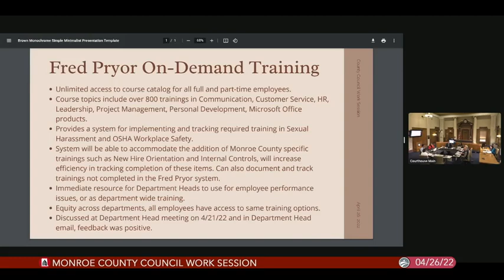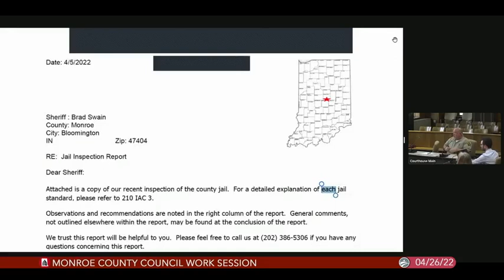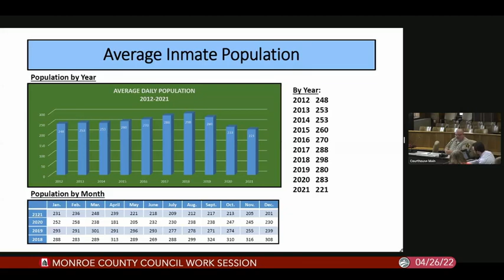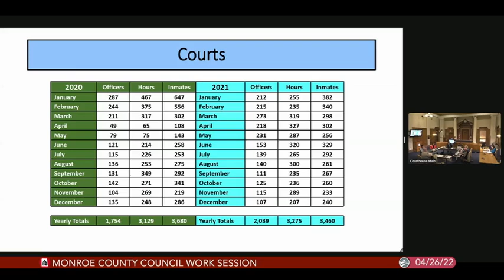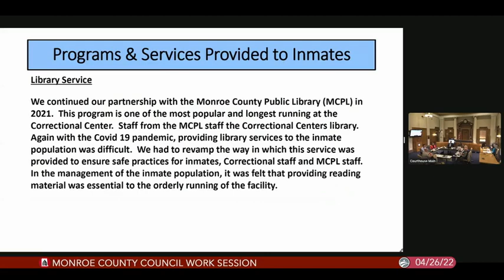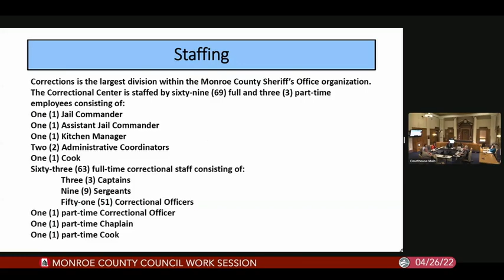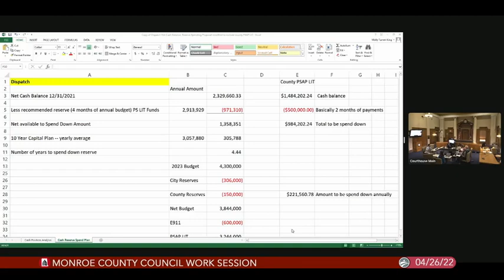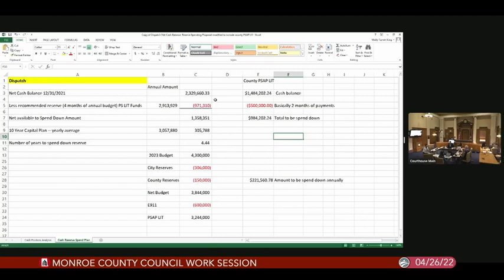Monroe County Council Work Session, April 26, 2022